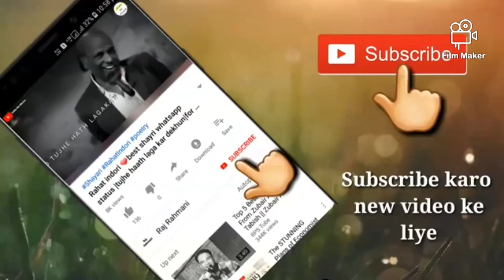Kader Khan and Govinda emotional dailoug 💔💔💔💔💔💔💔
Kader Khan dailoug
Govinda.     Dailoug

Are ja mujhe kishi ki takro pe pardhne ki
Jarrorat nahi hai
Are jab mere apne mujhe nahi phachana